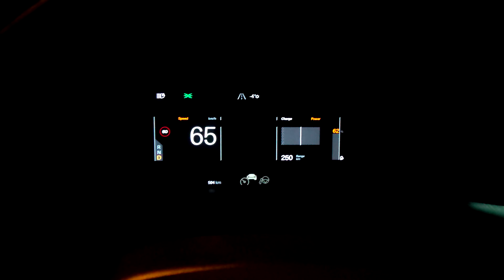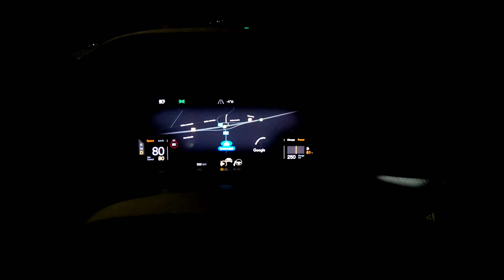Polestar 2 Long Range driving part 2